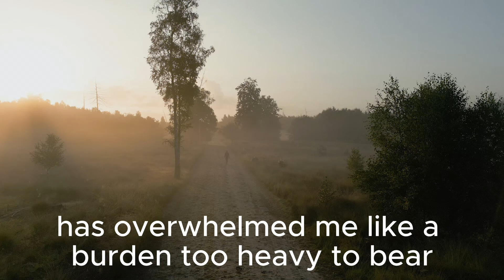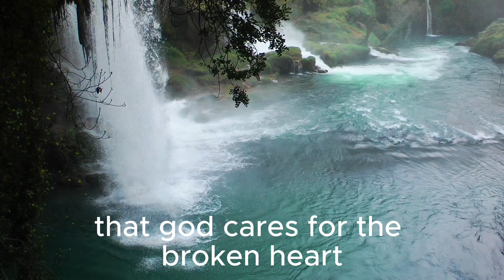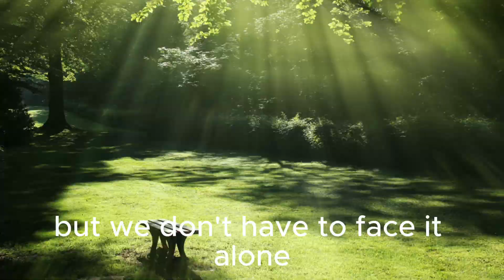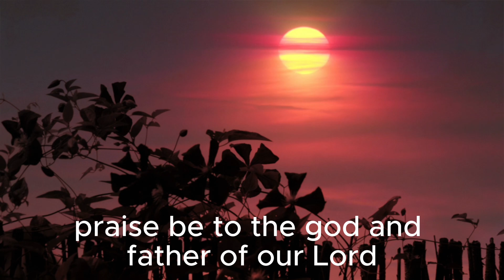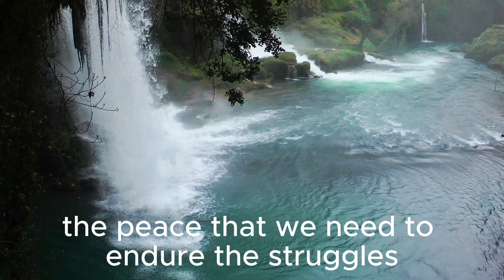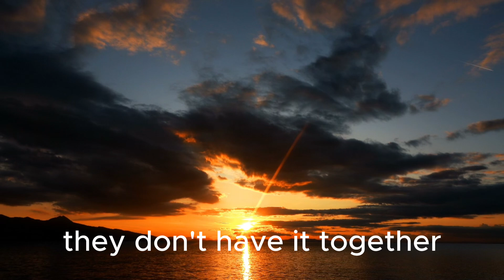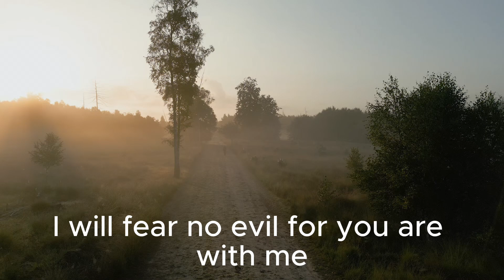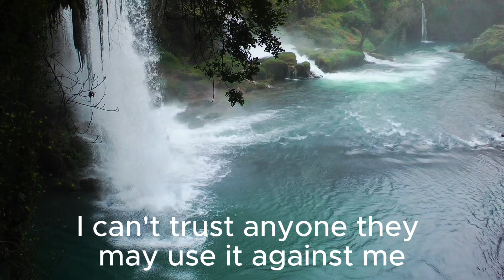Finding Hope in Darkness: Overcoming Depression with Faith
If you are currently in a season of your life where you are struggling with depression this video is you. This is coming from someone who knows what it's like to be depressed. Watch and be encouraged. Love yourself and don't GIVE UP!